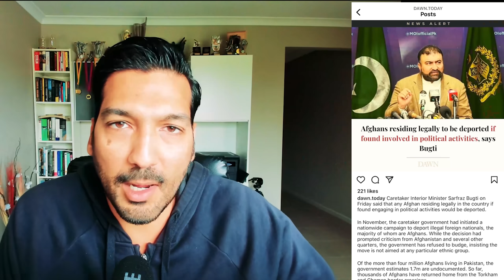WEST MAY GORAY MOMINO SAY TANG KYON A RAHA HAIN? ZIMMAY DAR KAUN?